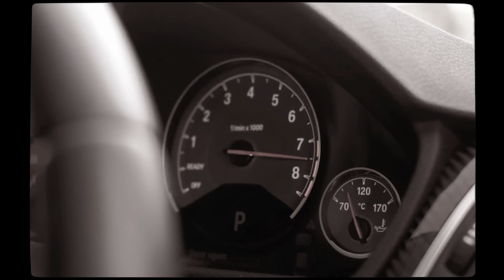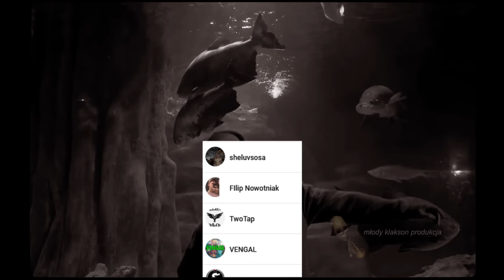EKIPA - ZAEBYŚCIE ale to DRILL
w tym filmie zaprezentuje w końcu cos na oficjalnych wokalach pozdro ekipka!!!

Wokal, ujęcia: EKIPA oraz Qry
Instrumental: Młody Klakson x Gunda
Mix/Mastering: Młody Klakson
Montaż: @uglyassocho

Dzięki Olek za oficjalne wokale!

Użyte kawałki:
EKIPA - ZAJEFAJNIE

Niniejszy materiał powstał w celach humorystycznych, nie ma na celu obrazić nikogo. Jeśli jesteś 3 SEZON EKIPA i nie podoba Ci się ten film to daj znać - usunę go.